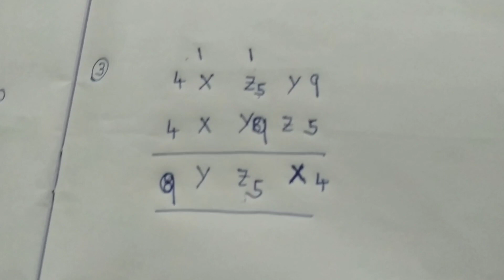Problems on CRYPTARITHMETIC ||Telugu All you need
This video contains explanation of cryptarithmetic  problems.These are mainly important in  infosys and elitmus exams.